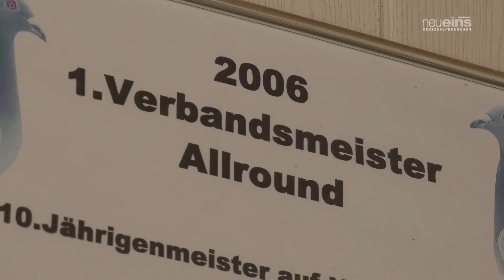Zu Besuch bei Taubenzüchter Berndt Kohagen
Brieftauben und Stadttauben haben außer der selben Tierart nichts gemein. Unsere Kollegen von "neueins" haben einen erfolgreichen Taubenzüchter in Neubrandenburg besucht: Berndt Kohagen hat schon mit 10 Jahren seine Liebe zu den Tauben entdeckt.